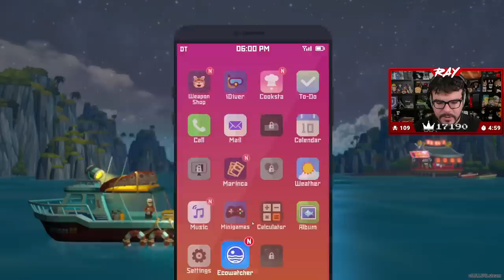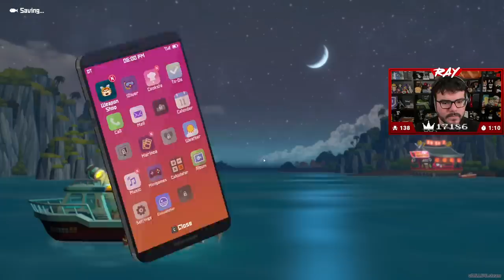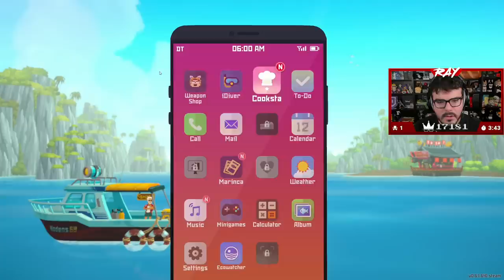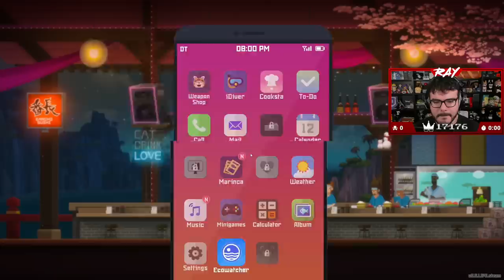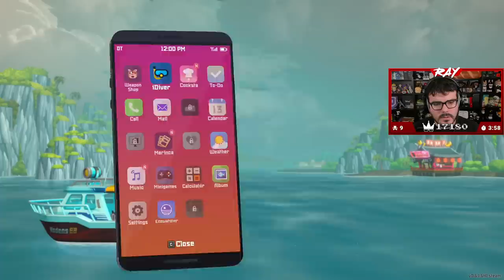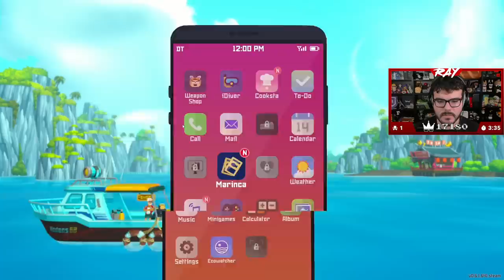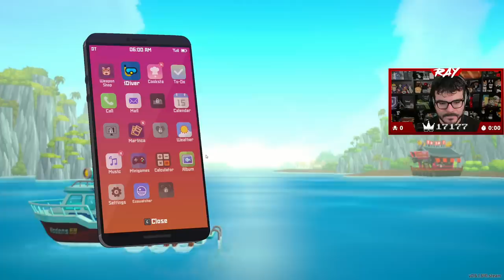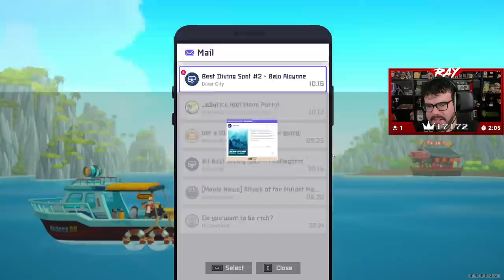Twitch Livestream | Dave The Diver Part 2 [PC]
**This stream was recorded on January 21st, 2023**

Gameplay starts at: 1:00